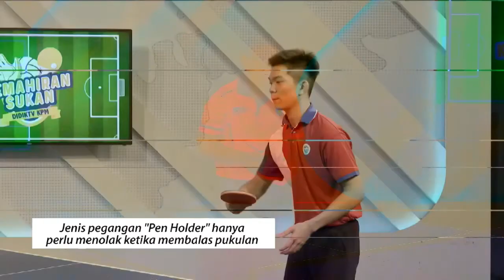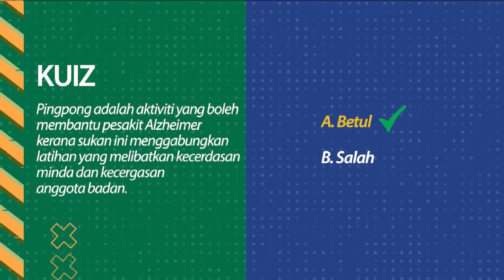Kemahiran Sukan (2022) - Klip | Episod 2: Pingpong - Teknik Pukulan Forehand Dan Backhand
Tajuk: Pingpong - Teknik Pukulan Forehand Dan Backhand
Guru: Teoh Jun Yong
Kemahiran Sukan kembali dengan episod baru. Bersama jurulatih serta guru-guru berpengalaman, program ini akan mengetengahkan pelbagai kemahiran dalam pelbagai sukan. Saksikan sebuah program pendidikan maya melangkaui bilik darjah untuk semua peringkat persekolahan.